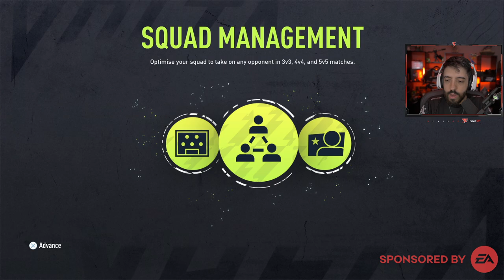FIFA 22 STREET MODO VOLTA DO NOVO FIFA! PS5